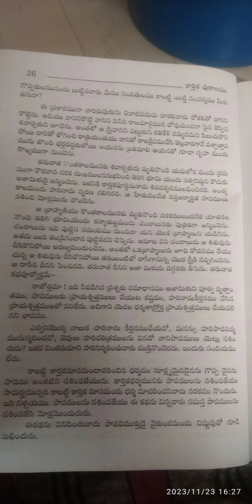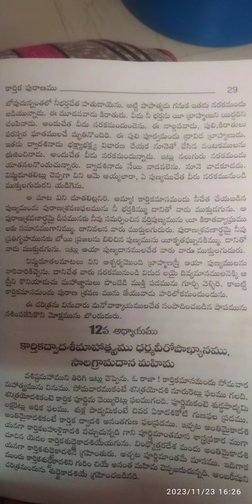karthikapuranam in telugu#devotinal